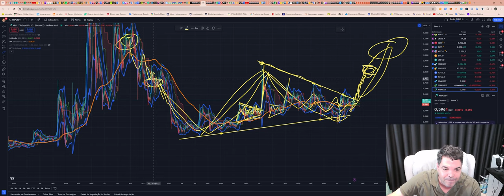Ripple (XRP) - Análise de hoje, 22/09/2024!